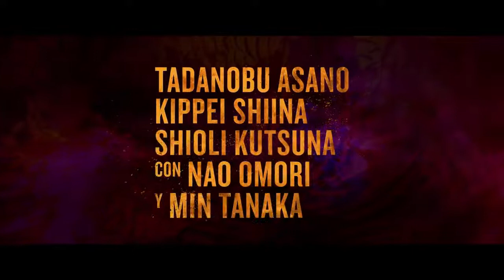Netflix estrena "The Outsider" con Jared Leto - Tráiler oficial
En su búsqueda por nuevo y atractivo material, Netflix trae a sus pantallas una producción cinematográfica protagonizada por el reconocido ganador del premio de la academia, Jared Leto.